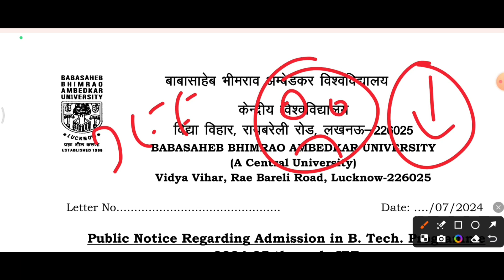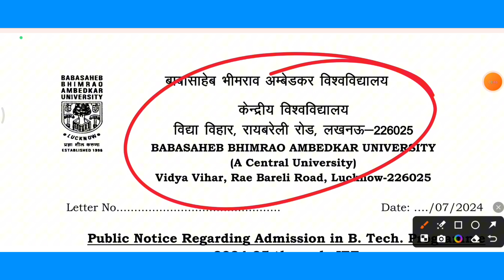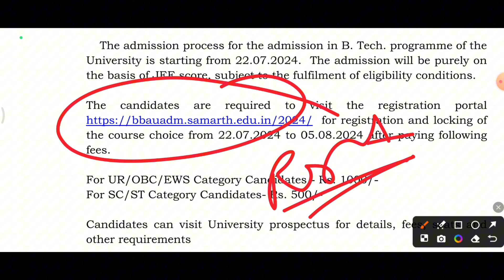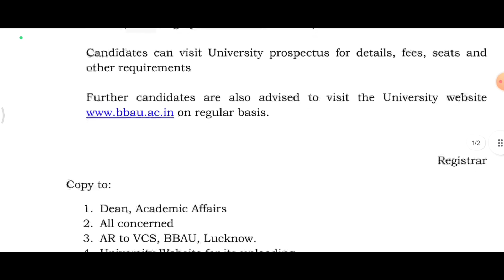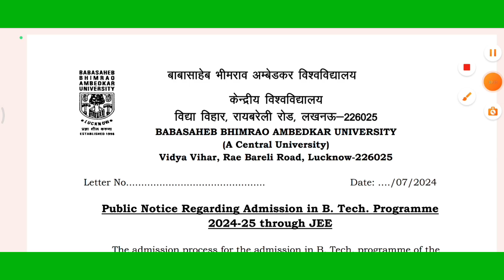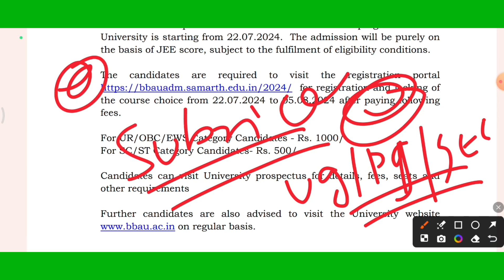B.tech में होगा JEE के Mark's पर admission👆Notices released✅Last date for registration is...👆Cuet...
link

Bbau Lucknow SFI help desk

2. JD. SRI HARSHA  : 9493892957

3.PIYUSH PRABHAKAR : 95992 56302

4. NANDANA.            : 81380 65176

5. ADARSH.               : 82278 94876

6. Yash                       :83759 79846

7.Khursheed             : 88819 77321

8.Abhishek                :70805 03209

urgent coll only please

join watsapp group Bbau Lucknow SFI

2nd watsapp group

3rd WhatsApp group

Baba Sahab bheemrav Ambedkar University Lucknow,
Baba Sahab bheemrav Ambedkar University Lucknow registration portal cuet PG,

Warning :-

 hashtage :-